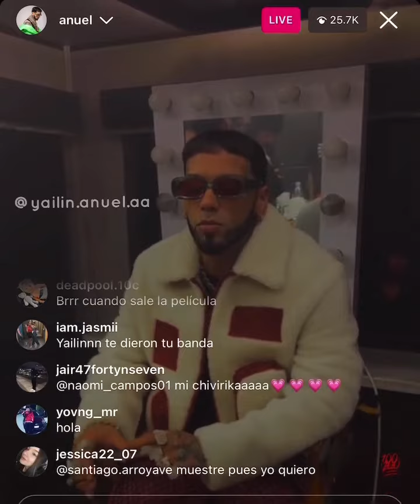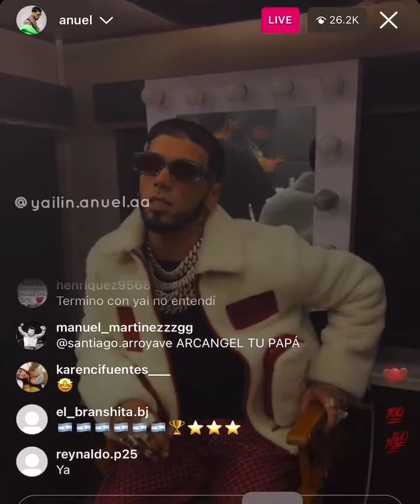Anuel confirma que ya no está con Yailin